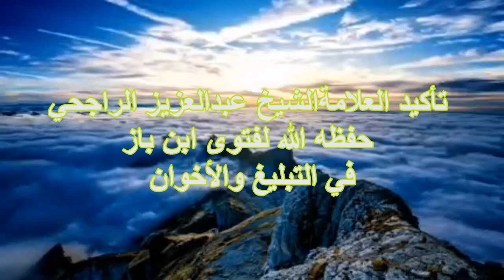تأكيد العلامة الشيخ عبدالعزيز الراجحي حفظه الله لفتوى ابن باز في التبليغ والأخوان